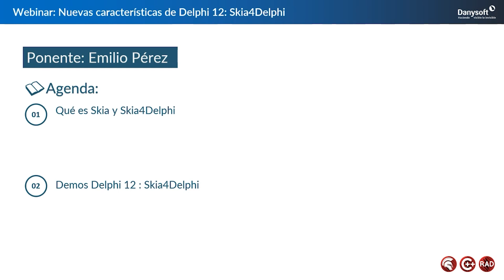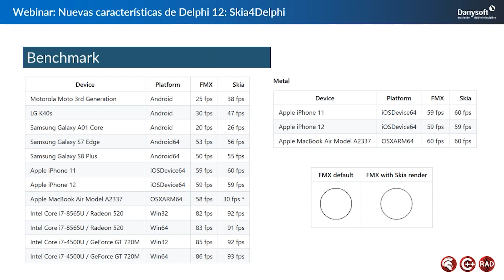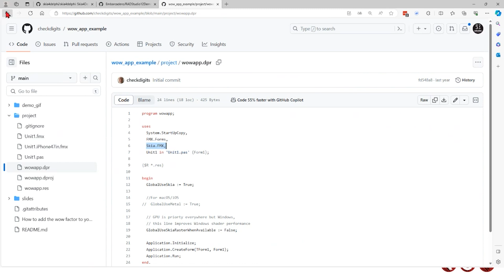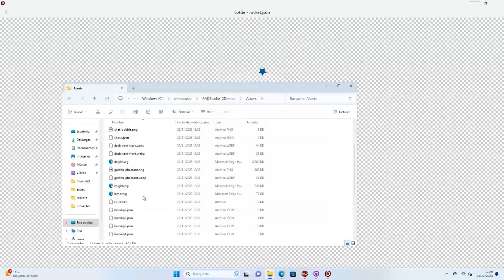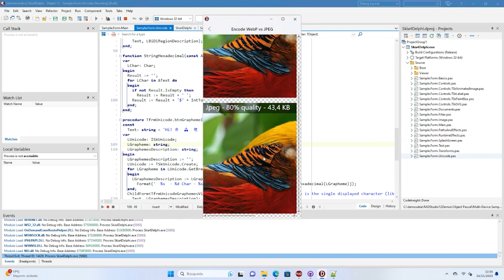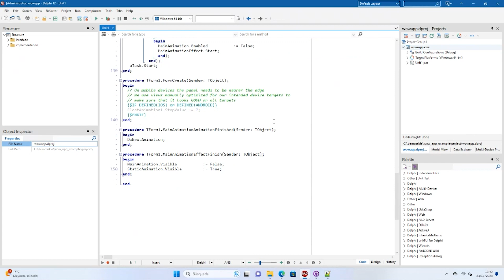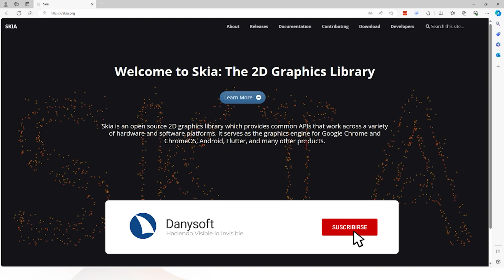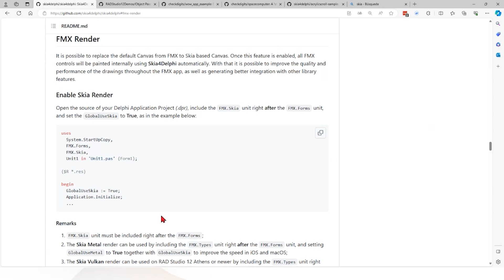Novedades en Delphi 12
En Delphi 12 nos encontramos con la integración del motor de renderizado multiplataforma Skia, en FireMonkey. Disponemos de compatibilidad con efectos y filtros utilizando Skia Shading Language, un codificador WebP, compatibilidad con impresoras e impresión en PDF.

Disponemos de APIs directas, controles de interfaz de usuario específicos (TSkAnimatedImage, TSkLabel, TSkPaintBox y TSkSvg) y el mapeo automático de controles de interfaz de usuario de FireMonkey que representan la interfaz de usuario a través de Skia.

En términos generales, Skia mejora la calidad del renderizado y el rendimiento.

Y si esto fuera poco, también están disponibles en la biblioteca de Windows VCL.

Por todo ello, durante esta sesión, vamos a ver qué nos ofrece Delphi 12 y Skia4Delphi.

ℹ️ Promociones de Embarcadero (Delphi, C+:+ Builder y RAD Studio)